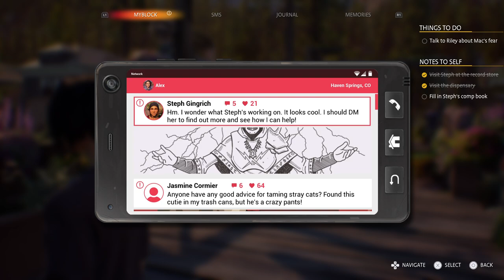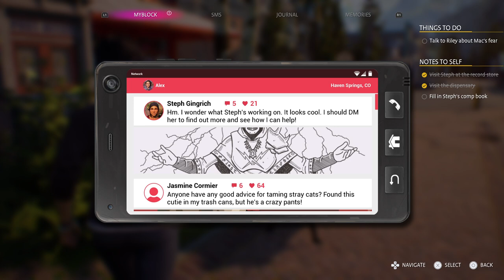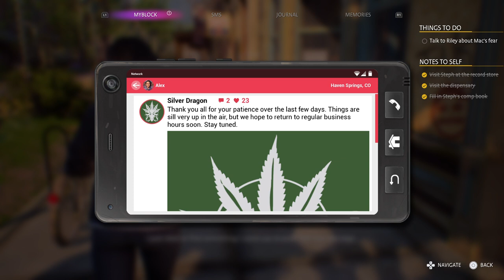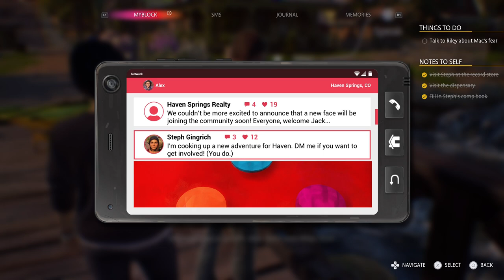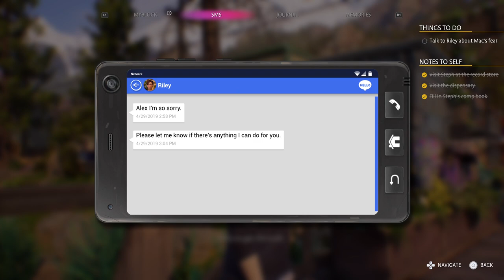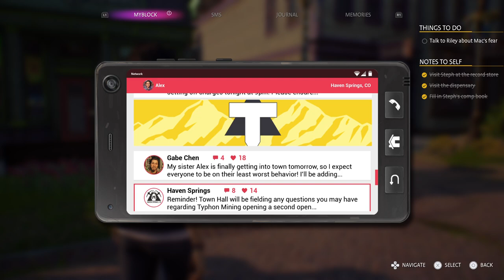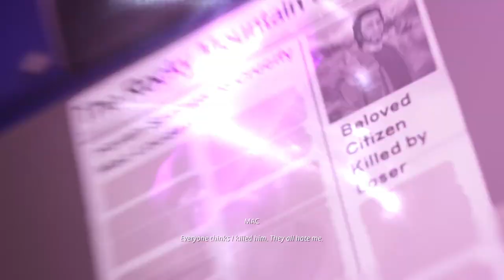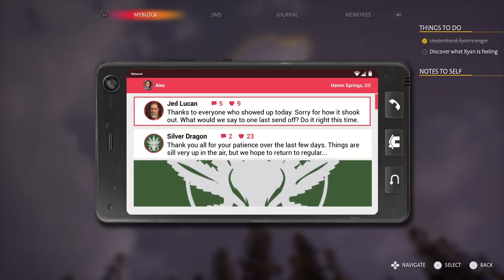Life is Strange: True Colors - Queen Saves Drake Chapter Two Cohesion The Hera it Think